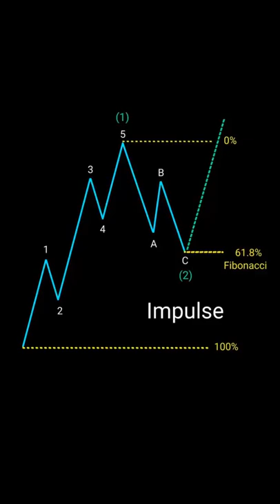🌌 Ellliott Wave Trading Strategy + Fibonacci Entry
Elliott Wave Trading Strategy + Fibonacci Entry